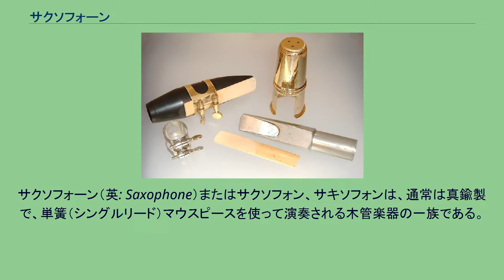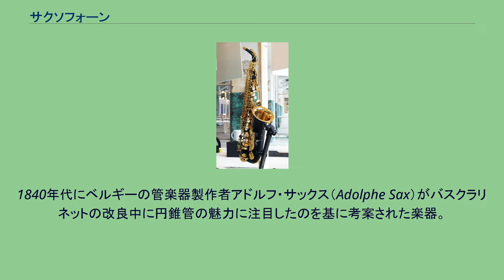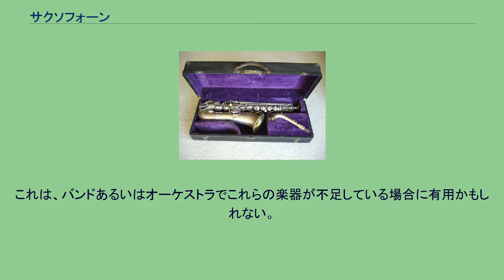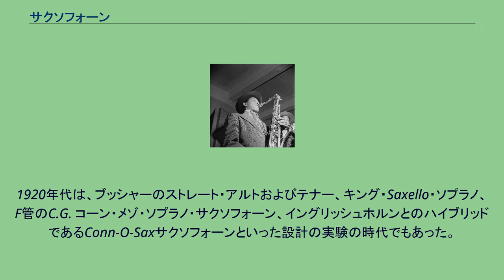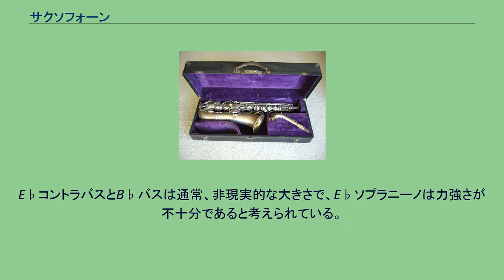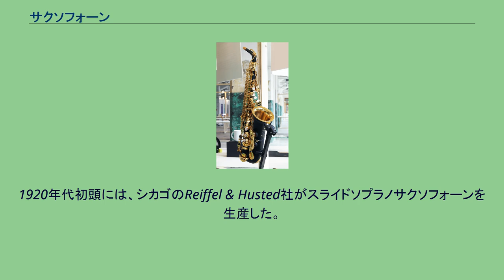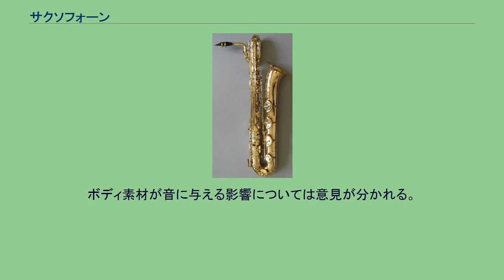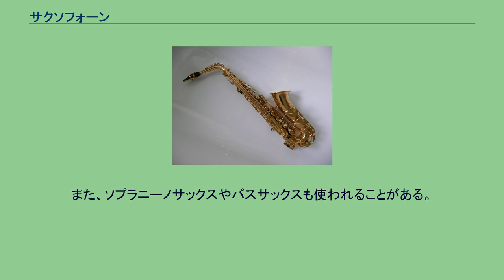サクソフォーン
サクソフォーン（英: Saxophone）またはサクソフォン、サキソフォンは、通常は真鍮製で、単簧（シングルリード）マウスピースを使って演奏される木管楽器の一族である。
口語ではサックス（sax）と略称で呼ばれる。
ほとんどのサクソフォーンは真鍮で作られているものの、金管楽器のようにマウスピースのカップの中で唇を振動させるのではなく、リード（伝統的には木質のダンチクで作られている）を振動させて音を出すため、木管楽器に分類される。
他の木管楽器と同様に、胴管の有効長を変えて気柱の共鳴周波数を制御するために胴管の孔を覆うことで、演奏される音高を制御する。
奏者はキイを押すことで孔を塞ぐあるいは開放する。
サクソフォーンは、クラシック音楽（コンサートバンド、室内楽、ソロレパートリー、時にはオーケストラなど）、軍楽隊、マーチングバンド、ジャズ（ビッグバンドやジャズコンボなど）、現代音楽で使用されている。
また、独奏楽器および旋律楽器として、あるいはロックンロールやポピュラー音楽のいくつかのスタイルではホーンセクションの一員としても使用される。
1840年代初頭にベルギーの楽器製作者アドルフ・サックスによって最初のサクソフォーンが発明されて以来、サクソフォーン族内の移調および調律の基準によって区別される様々な楽器群が生み出されてきた。
サックスは1846年6月28日にサクソフォーンの特許を取得した（2つのグループ。それぞれ7種類）。
それぞれのグループは、音高によって並べられた楽器で構成されており、調は交互になっている。
標準音高がB♭とE♭のグループがすぐに支配的になり、今日見られるほとんどのサクソフォーンがこれらのグループに属する。
標準音高がCとFの楽器は定着することはなく、サックスによって製作された楽器のごく一部に留まる。
A = 440 Hzの（コンサート用）基準よりも高く調律された「ハイピッチ」（"H "または "HP "とも表記されている）サクソフォーンは、屋外での使用に適した音質のために20世紀初頭まで生産されていたが、現代の調律では演奏できず、時代遅れと考えられている。
「ローピッチ」（"L "または "LP "とも表記されている）サクソフォーンは、現代の楽器と同等の調律がされている。
CソプラノおよびCメロディサクソフォーンは、20世紀初頭に応接間楽器としてカジュアルな市場向けに生産された。
F管のサクソフォーンは1920年代後半に導入されたが、受け入れられることはなかった。
現代のサクソフォーン族は、歴史的な楽器や実験的な楽器はともかく、B♭ – E♭シリーズの楽器のみで構成されている。
最も広く使用され、入手可能なサクソフォーンは、ソプラノ、アルト、テナー、およびバリトンサクソフォーンである。
1840年代にベルギーの管楽器製作者アドルフ・サックス（Adolphe Sax）がバスクラリネットの改良中に円錐管の魅力に注目したのを基に考案された楽器。
1846年に特許を取得している。
Saxophoneの名は彼にちなむ。
元々吹奏楽団における木管楽器と金管楽器の橋渡しを目的に開発された。
構造上、木管楽器に分類されるが、真鍮を主とした金属で作られており、木管楽器の運動性能の高さ、金管楽器のダイナミックレンジの広さを兼ね備えている。
新しい楽器の恩恵として、洗練された運指、発音の容易さは他の吹奏楽器に類がない。
クラシック音楽からポップス、ロック、ジャズに至るまで、様々な分野の音楽で用いられる。
特に吹奏楽やビッグバンドには欠かせない存在である。
管弦楽では使用されることは少ないが、曲によっては使用される場合もある。
ソプラノ、アルト、テナー、バリトンの4本のサクソフォーンで演奏されるサクソフォーン四重奏は、クラシカルサクソフォーンの代表的な合奏形態のひとつであり、そのために作曲された曲も多数存在する。
メディアを再生する 代々木公園でサクソフォーンを練習する男性 変ロ（B♭）長調の音階を演奏した時のソプラノ、アルト、テナー、バリトンの伝統的なキイ音域（記譜はin C）。
様々なサクソフォーンの「キイ音域」（上音を出すアルティッシモ音域よりも下）では、音高は浅い「皿」が付いた「キイ」（鍵）によって制御される。
皿の内側は「音孔」を塞ぐ革製「タンポ」が固定されている。
音孔を塞ぐことによって、「ボア」内の気柱の共鳴長（したがって周波数）が制御される。
音孔とマウスピースの間に位置する「ベントホール」と呼ばれる小さな孔は、「...